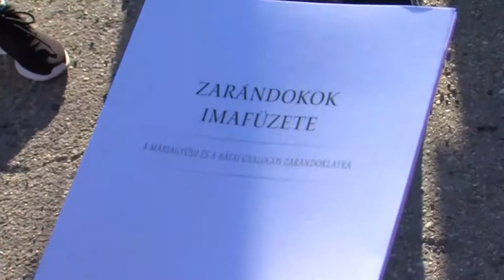20210305 kozeleti zarandoklat